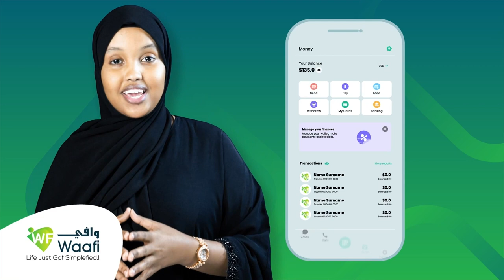Midowga Yurub ayaa si adag uga hadlay tacadiyada ka dhanka xuquuqal-aadanaha ee gobolka Amxaarada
Midowga Yurub ayaa si adag uga hadlay tacadiyada la sheegay ee ka dhanka xuquuqal-aadanaha ee ka socda gobolka Amxaarada Itoobiya